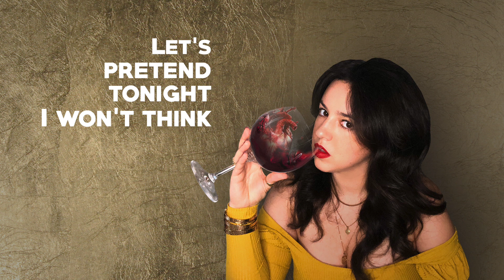Misha - One More Drink (Official Lyric Video)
Hoy te presentamos el nuevo tema de @Misha! to follow our amazing NewMusicFriday playlist updated every week!